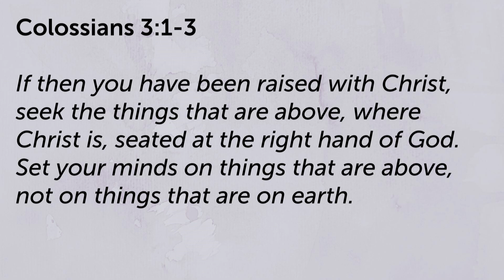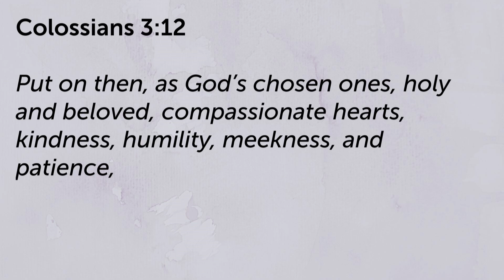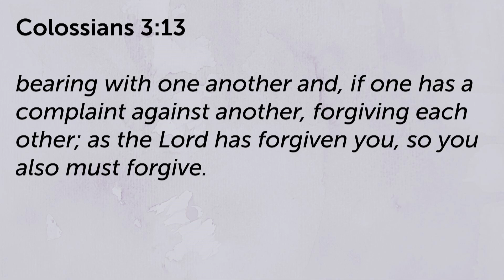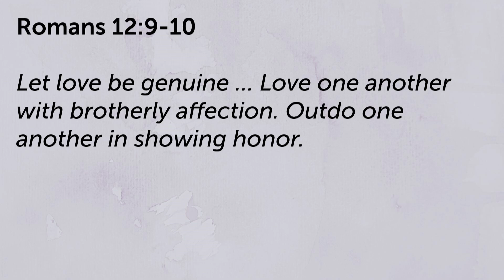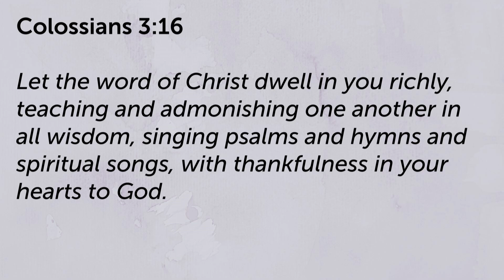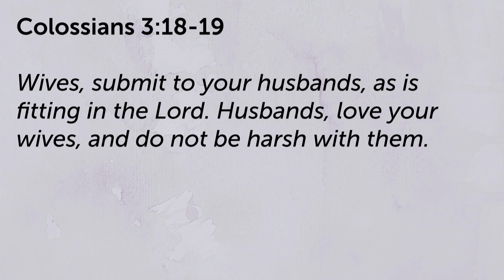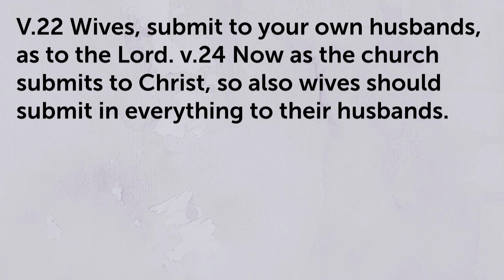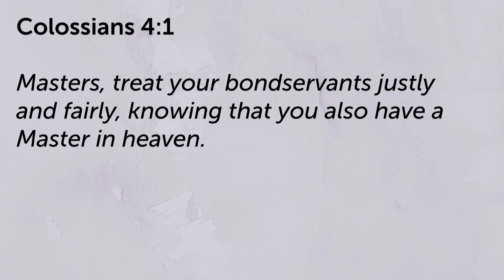Colossians 3:12 - 4:1 • Essentials for a Stable Life • Women of the Word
Our faith isn’t only theological, it’s practical. In this lesson we’re reminded that the character traits that we admire in Christ are the same character traits He wants us to ‘put on’ in our own lives and display in our relationships. This is the seventh message in an 8-week series on Colossians titled Finding Stability.

A Study Guide for this series can be downloaded or ordered where you will also find several other Women of the Word Bible Studies taught by Sue LeBoutillier.